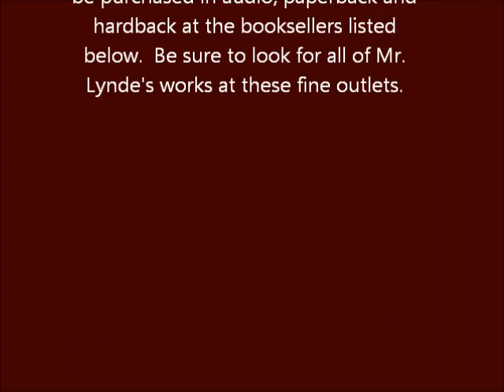Marshal of Medicine Lodge ~ Track 2